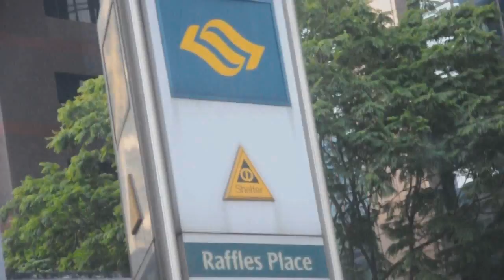Trip around home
This video is about a boy, who travels to places around Singapore, which is his home! :)